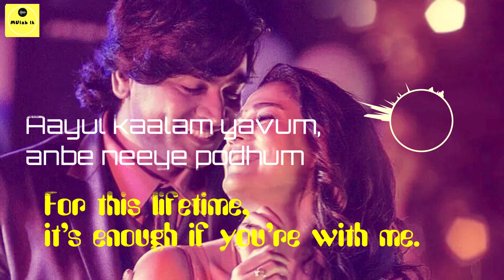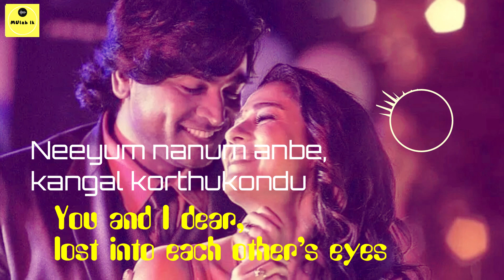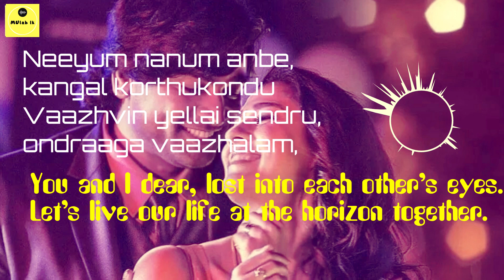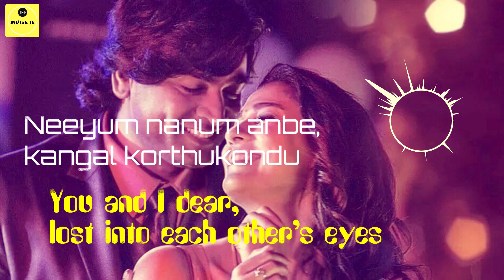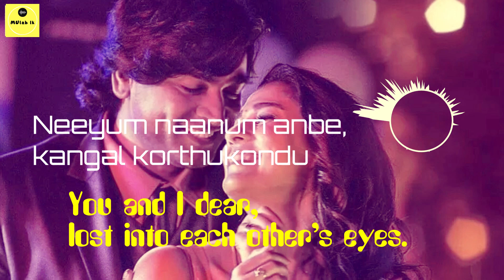Lyrics|நீயும் நானும் அன்பே|Neeyum Naanum Anbe|නීයුම් නානුම් අන්බේ|Creative Lyrics Video|MUlab_lk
Owners reserve All rights and respect of this song.

((Original song)
Artist : Sathyaprakash, Jithin Raj, Raghu Dixit
கலைஞர் : சத்ய பிரகாஷ், ஜிதின் ராஜ், ரகு டிசிட்

இசையமைப்பாளர் : ஹிப் ஹாப் தமிழா

Movie : Imaikkaa Nodigal

Creative Lyrics Video made by

Lyrics
Neeyum naanum anbae
Kangal korthukondu
Vaazhvin yellai sendru
Ondraaga vaazhalaam

Aayul kaalam yaavum
Anbae neeyae podhum
Imaigal naangum porthi
Idhamaai naam thoongalaam

Neeyum naanum anbae
Kangal korthukondu
Vaazhvin yellai sendru
Ondraaga vaazhalaam

En paadhai nee
En paadham nee
Naan pogum dhooram neeyadi

En vaanam nee
En boomi nee
En aadhi andham neeyadi

En paadhai nee
En paadham nee

En vaanam nee
En boomi nee

Oh…neeyum naanum anbae
Kangal korthukondu
Vaazhvin yellai sendru
Ondraaga vaazhalaam

Thaai mozhi polae
Nee vazhvaai ennil
Un nizhal pirindhaalum
Veezhven mannil
Minmini poovae un kaadhal kannil
Pudhithaai kandenae ennai unnil

Thaamathamaai
Unnai kanda pinnum
Thaai madiyaai
Vandhai naan thoongavae

Neeyum naanum anbae
Kangal korthukondu
Vaazhvin yellai sendru
Ondraaga vaazhalaam

Un thevaiyai naan theerkavae
Venneril meenai neendhuven
Un kaadhalai kadan vaangiyae
Ennai naanae thaanguven

Un pathiyum en meethiyum
Ondrae thaan endru vazhgiren
Un kangalil neer sindhinaal
Appothae seththu pogiren

Saalai oora pookal
Saindhu nammai paarkka
Naalai thevai illai pennae
Naalum vazhalaam

Oh…neeyum naanum anbae
Kangal korthukondu
Vaazhvin yellai sendru
Ondraaga vaazhalaam

En paadhai nee
En paadham nee

En vaanam nee
En boomi nee

En paadhai nee
En paadham nee

En vaanam nee
En boomi nee

Oh…neeyum naanum anbae
Kangal korthukondu
Vaazhvin yellai sendru
Ondraaga vaazhalaam

Oh…neeyum naanum anbae
Kangal korthukondu
Vaazhvin yellai sendru
Ondraaga vaazhalaam